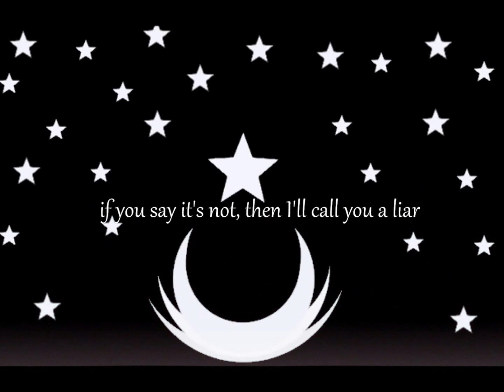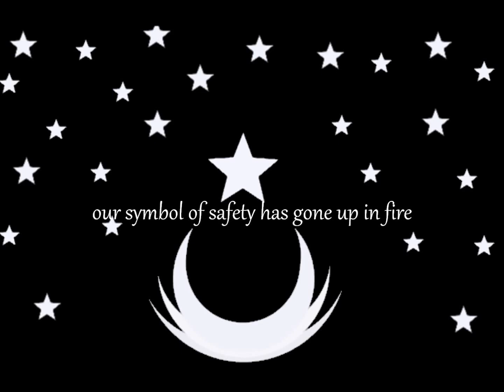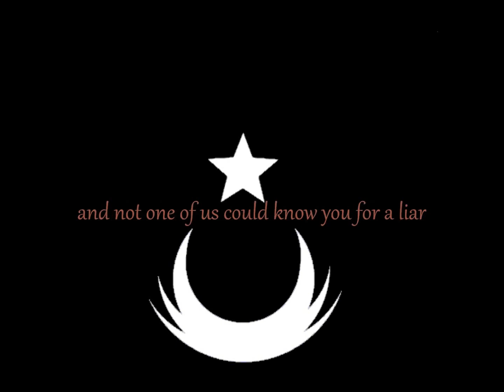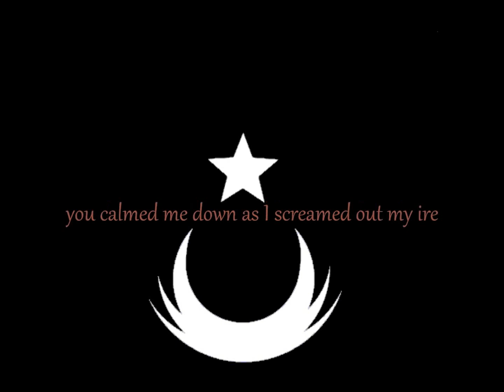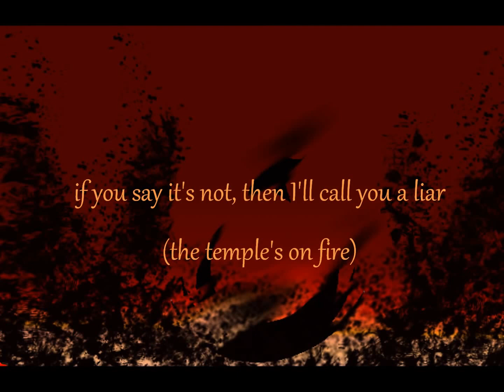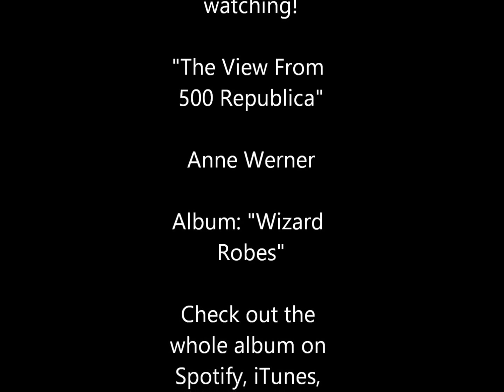The View From 500 Republica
(Yup, Star Wars nerds, it's *that* 500 Republica)
A sci-fi inspired song off my new album, "Wizard Robes", featuring Vocaloid AVANNA!  It was so much fun to make, I hope you enjoy it!

Lyrics:
Red drapes and red walls
Red carpet through the halls
Bold room, a strange view
The sight from this window, it must chill you, too
The golden sunset reflects off the buildings
Orange and red to stain their sides
A haunting beauty, red translucent curtains
Now filter light, and I realize...

It looks like the temple's on fire
If you say it's not, then I'll call you a liar
Watch now!  The smoke rising up from the spires
Our symbol of safety has gone up in fire

Little girls crowned and we called ourselves queens
And boys, they flew starships in all of their dreams
A son loved his father and laid him to sleep
Buried in ash, all our secrets will keep

Clutch a braid in my fist
Wonder how it came to this
Several floors down, but I share the same view
Are you looking outside? Does the sight chill you, too?
The golden sunset relfects off the buildings
The world is changing, my resolve is fading
For how can we now, turn back the tide?

It feels like the temple's on fire
Watch now the smoke rising up from the spires (Watch now as all dies)
Remember how smoke rose up from the pyre
And not one of us could know you for a liar?
You calmed me down as I screamed out my ire
How long ago did you first start the fire?

Angry glow within the gloom
I saw this once from your red room
Forces and faith, discarded now
The seeds of distrust, they have grown too high now
But still a symbol our hearts scream has meaning
If only we could see, we'd know
A time long past we no longer believe in
And I watch it burn from my home

Can you see from your window the temple's on fire
Say it's for the best, but I know you're a liar
I once saw your view when the future was dire
And all I saw was a temple on fire

All I see is a temple on fire (the temple's on fire)
If you say it's not, then I'll call you a liar (the temple's on fire)
All I see is a temple on fire
Little girls crowned and we called ourselves queens (the temple's on fire)
And boys, they flew starships in all of their dreams (the temple's on fire)
And brother loved brother and left him to weep

Little girls crowned and they called themselves princess
And boys, they flew starships to hide from their regrets
A son loved his father and showed him the light
I pray for this future with all of my might